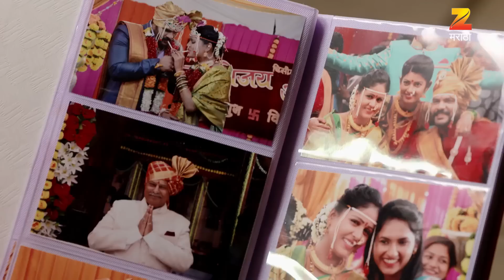Tuzhat Jeev Rangala - Best Scene - 144 - Hardik Joshi, Akshaya Deodhar - Zee Marathi